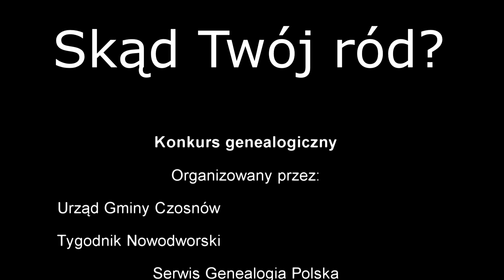Skąd Twój ród? - Olivier Ayouty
Konkurs genealogiczny rozpisany przez władze Gminy Czosnów, Tygodnik Nowodworski i Serwis Genealogia Polska. Styczeń - luty 2017